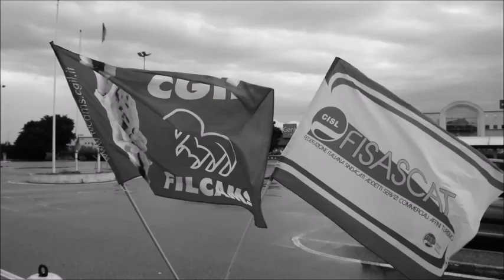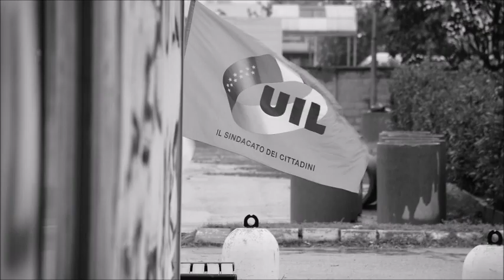52 LAVORATORI CARREFOUR CROTONE A CUI E' STATA TOLTA LA DIGNITA' by Tonino Parisi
DA PIU' DI 20 GIORNI, PIU' DI 50 LAVORATORI DI CARREFOUR CROTONE, PRESIDIANO IL LORO EX POSTO DI LAVORO, DA QUEL MALEDETTO 16 OTTOBRE, QUANDO IN CUI AVVENNE IL LICENZIAMENTO VIA WHASPAPP DA PARTE DELL' (IM)PRENDITORE FRANCO PERRI..

LRO CONTINUANO IL PRESIDI, TRA MILLE DIFFICOLTA', CON IL FREDDO, SOTTO LA PIOGGIA PER RICONQUISTARE IL LAVORO E QUELLA DIGNITA' CHE GLI E' STATA TOLTA..